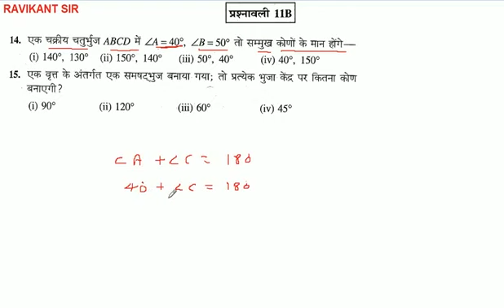एक चक्रीय चतुर्भुज ABCD में ∠A = 40°, ∠B = 50° तो सम्मुख कोणों के मान होंगे -